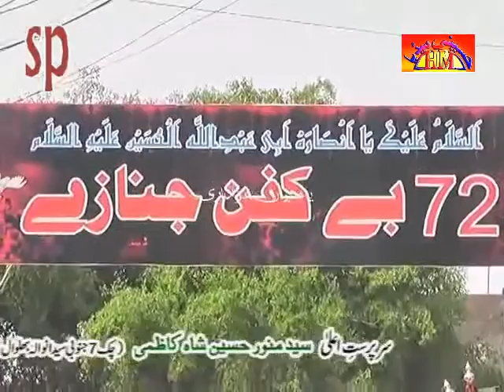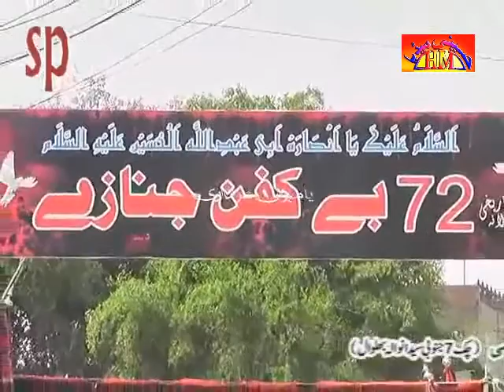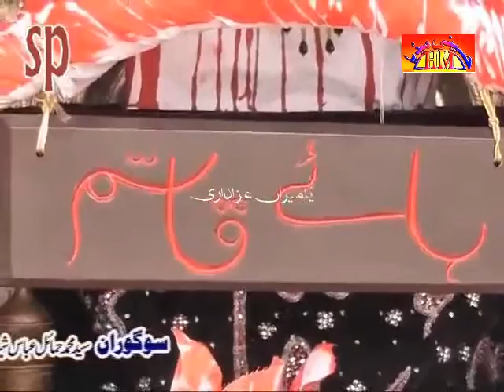Agha Ali Hussain Qummi | 20 September 2014 - Jalsa Zakir Zuriyat Imran Sherazi Sergodha